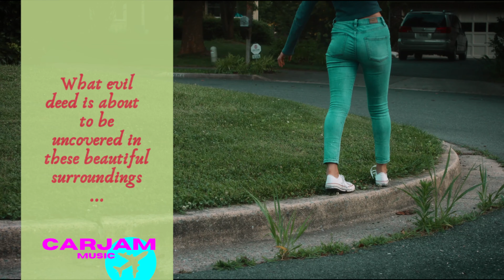Las Flores Canyon (K2 Juice Ibiza Hope Remix) - CARJAM MUSIC Video 4K 2021 David Lynch Twin Peaks TV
Las Flores Canyon = Great Song + Great Drivng Road LA | CARJAM MUSIC Video + Great Music Video = David Lynch Twin Peaks Inspired. Together they are a must watch and download from Spotify!

CARJAM TV leading Auto YouTube channel, Podcast CarjamGO and the music label Carjam Music, first EP "Carjam Music IBZ Ibiza" and New EP "Carjam Music LAX Los Angeles" available now on all music sites!

CARJAM MUSIC is an artist in their own right. CARJAM MUSIC is produced by Stewart K and is a part of the Carjam Group -  led by CARJAM TV.

    My childhood was elegant homes, tree-lined streets, the milkman, building backyard forts, droning airplanes, blue skies, picket fences, green grass, cherry trees. Middle America as it's supposed to be. But on the cherry tree there's this pitch oozing out – some black, some yellow, and millions of red ants crawling all over it. I discovered that if one looks a little closer at this beautiful world, there are always red ants underneath. Because I grew up in a perfect world, other things were a contrast.

—David Lynch

David Lynch's Twin Peaks is an American mystery-horror serial drama television series created by Mark Frost and David Lynch. David Lynch's Twin Peaks premiered on ABC on April 8, 1990, and ran for two seasons until its cancellation in 1991. In the years following its release, David Lynch's Twin Peaks show gained a devoted cult following and has been referenced in a wide variety of media.  David Lynch's Twin Peaks is often listed among the greatest television series of all time, and has received universal acclaim from critics and audiences. It is considered a landmark turning point in television drama.

David Lynch's Twin Peaks series follows an investigation, headed by FBI Special Agent Dale Cooper (Kyle MacLachlan) and local Sheriff Harry S. Truman (Michael Ontkean), into the murder of homecoming queen Laura Palmer (Sheryl Lee) in the fictional town of Twin Peaks, Washington. David Lynch's Twin Peaks show's narrative draws on elements of detective fiction, but its uncanny tone, supernatural elements, and campy, melodramatic portrayal of eccentric characters also pays homage to American soap opera and horror tropes. Like much of Lynch's work, it is distinguished by surrealism, offbeat humor, and distinctive cinematography. The score was composed by Angelo Badalamenti with Lynch.

The original David Lynch's Twin Peaks series was followed by a 1992 feature film, Twin Peaks: Fire Walk with Me, which serves as a prequel and sequel to the series. The initial success of the series sparked a media franchise, leading to the release of several tie-in books, including The Secret Diary of Laura Palmer, inspired by an in-universe prop. Following a hiatus of over 25 years, David Lynch's Twin Peaks show returned in 2017 for a third season on Showtime. The season was directed by Lynch and written by Lynch and Frost, and starred MacLachlan alongside other original and new cast members.

Electro house is a form of house music characterized by a prominent bassline or kick drum and a tempo between 125 and 135 beats per minute, usually 128. Its origins were influenced by electro, electroclash, The term has been used to describe the music of many DJ Mag Top 100 DJs, including Dimitri Vegas & Like Mike, Hardwell, Skrillex, and Steve Aoki. Italian DJ Benny Benassi, with his track "Satisfaction" released in 2002, is seen as the forerunner of electro-house who brought it to the mainstream. In November 2006, electro-house tracks "Put Your Hands Up For Detroit" by Fedde Le Grand and the D. Ramirez remix of "Yeah Yeah" by Bodyrox and Luciana held the number one and number two spots, respectively, in the UK Top 40 singles charts. Since then, electro-house producers such as Feed Me, Knife Party, The M Machine, Porter Robinson, Yasutaka Nakata and Dada Life have emerged.

In the United States at that time, acceptance of dance culture was not universal outside of New York City; although both electro and Chicago house music were influential both in Europe and the United States, mainstream media outlets and the record industry remained openly hostile to it. There was also a perceived association between EDM and drug culture, which led governments at state and city level to enact laws and policies intended to halt the spread of rave culture.

Subsequently, in the new millennium, the popularity of EDM increased globally, largely in the United States and Australia. By the early 2010s, the term "electronic dance music" and the initialism "EDM" was being pushed by the American music industry and music press in an effort to rebrand American rave culture. Dance-pop, house, techno and electro, as well as subgenres.